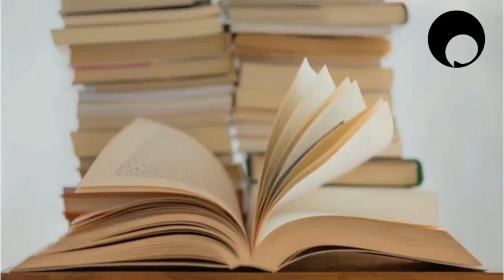Una mirada a la economía desde la ética - Rolando Cordera